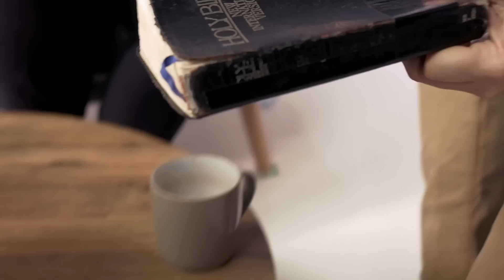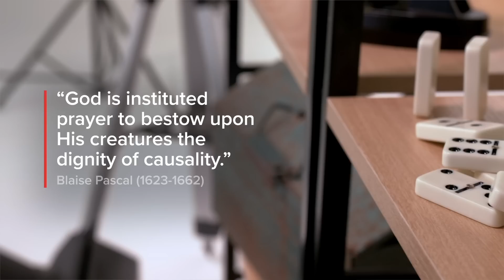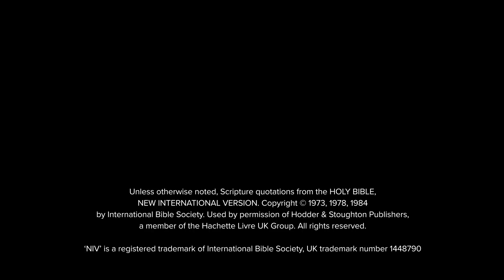4 - Intercession | The Prayer Course | 24-7 Prayer